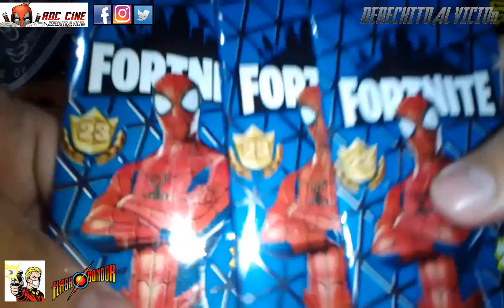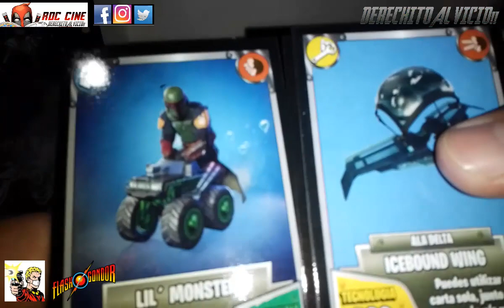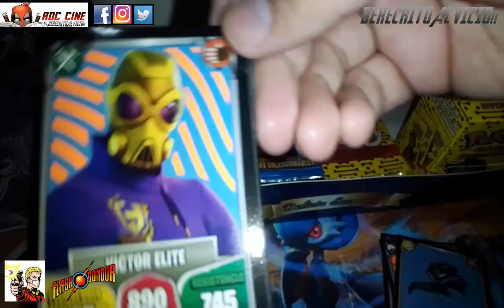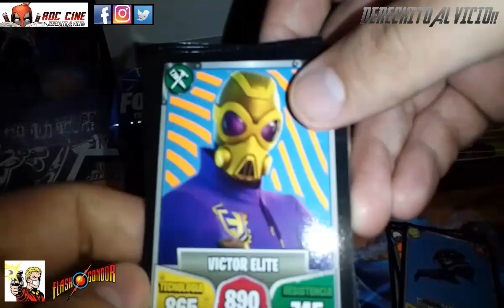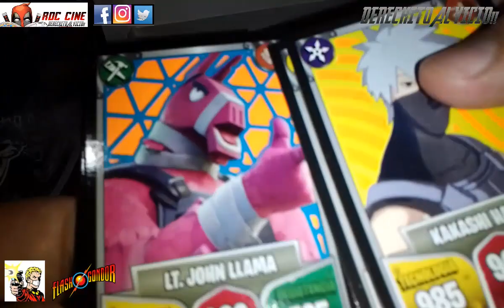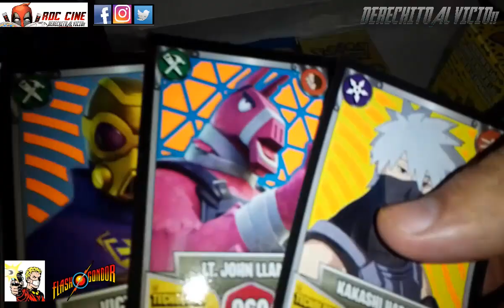[RDC] Unboxing Cartas Fortnite 23 - Ultimos Sobres del Mes!!! (o tal vez no jeje)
Derechito al Vicio! Somos RDC Cine y hoy abriremos mas sobres de Cartas Fortnite 23, la coleccion de @FlashGondor que incluye personajes de Spiderman No Way Home y del Capitulo 3 del juego Fortnite.

Pero que heroes de Marvel nos faltan? Saldran mas accesorios aracnidos? Habran mas personajes del universo de Star Wars? Ben Affleck seguira siendo Batman? Tendremos a todos los ninjas de Konoha? Todo eso y mas en nuestro unboxing de la semana. No te lo pierdas! XD